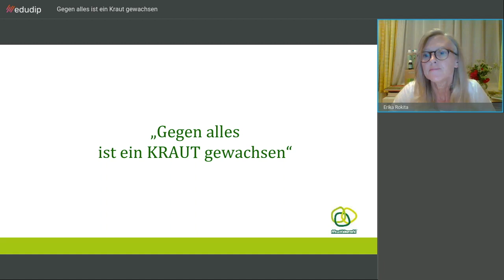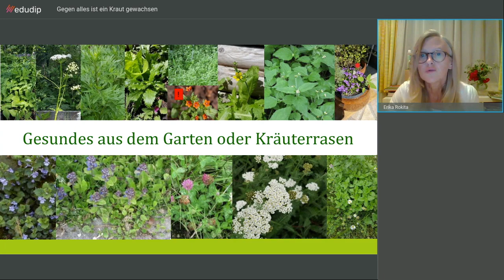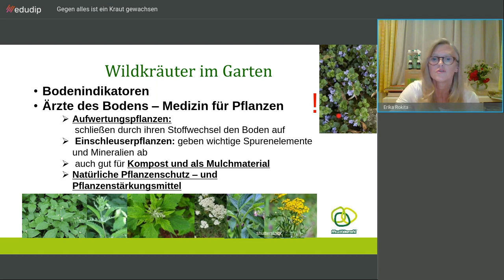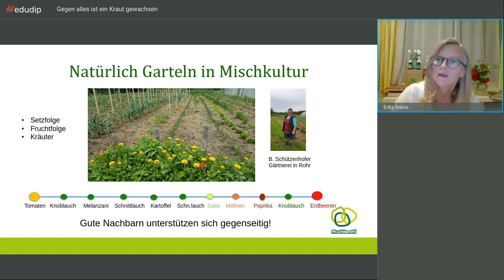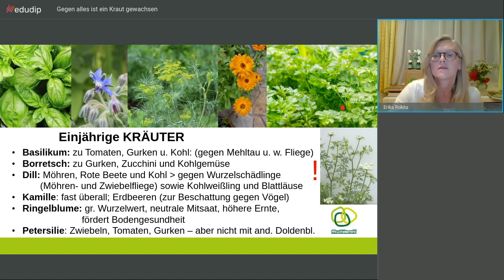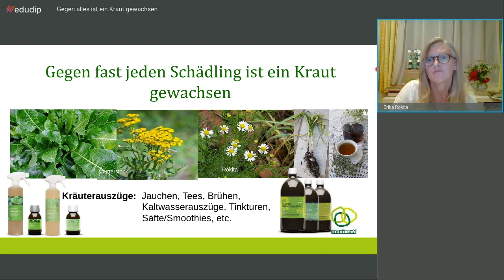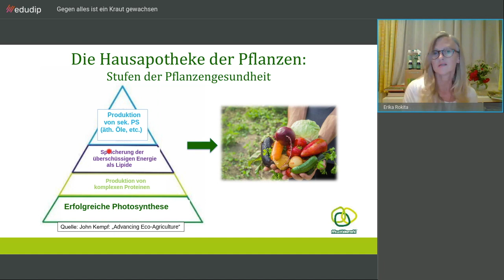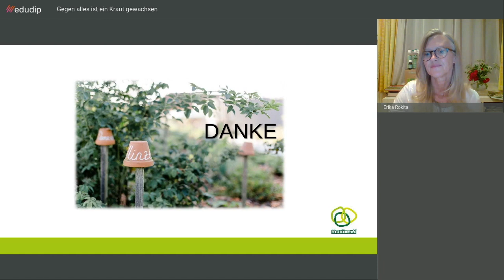Gegen alles ist ein Kraut gewachsen - Webinar mit Erika Rokita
Ein virtueller Rundgang durch den Kräutergarten: Unsere Wild- und Gartenkräuter sind Ärzte des Menschen, des Bodens und der Pflanzen und auch sie möchten in einem ökologischen Umfeld wachsen. Was können Effektive Mikroorganismen dazu beitragen, wie helfen Kräuter bei Mischkulturen und bei Schädlingsbefall? All das erfahren Sie von unserer Kräuterexpertin Erika Rokita.